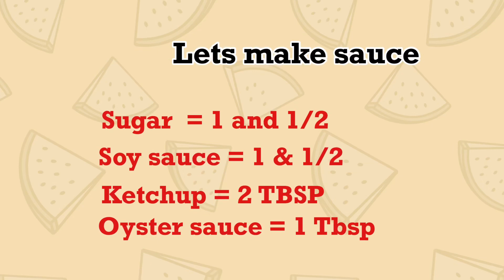Less than 5 minutes Sausage & Carrot Rice in a Bowl ! Quick and easy to prepare food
Hello Friends , Our cooking today is a quick recipe  and easy to cook. I dedicated this to my fellow friends who are busy and need to prepare foods  immediately for their Love one.

I put the amount of the ingredients in this video but its still up to you or you can adjust it according to your family taste.

You can omit the Oyster sauce if you dont have , and you can use any of your favorites Sausage.
If you want to topping this with string onions and Boiled eggs much Better and the more merrier on top of the Bowl.

Happy Eating Everyone!

 Ingredients :  Sausage, ketchup, sugar, soy sauce and Oyster sauce Carrots